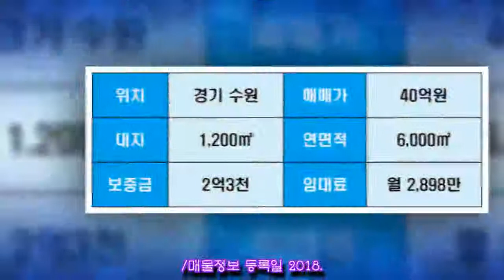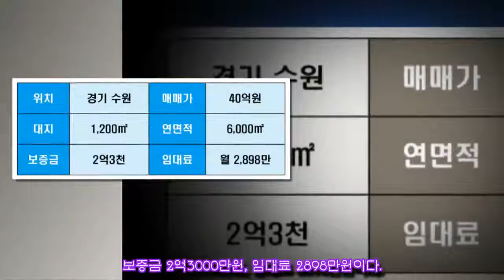경기 수원시 코너 7층 상가빌딩 초급매 40억원